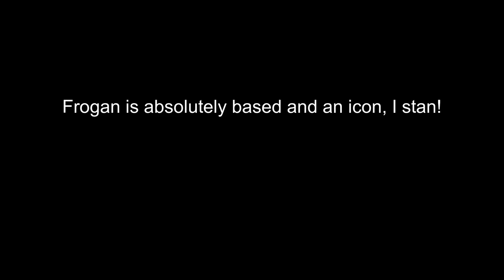Twitch streamer does PotFriend IRL on local Los Angeles news (Carter)